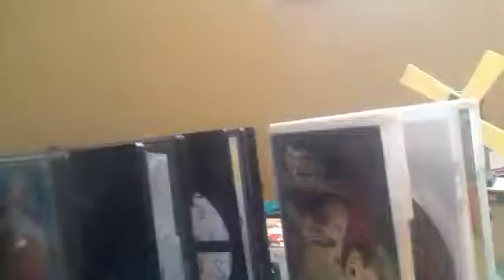Dvd by e4